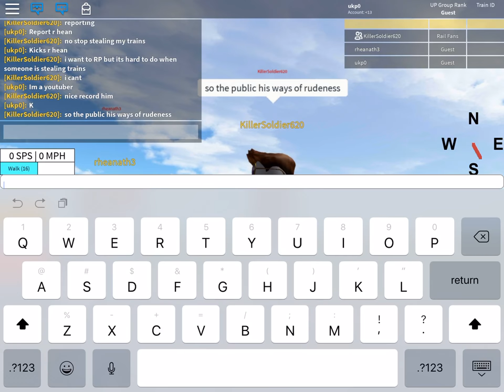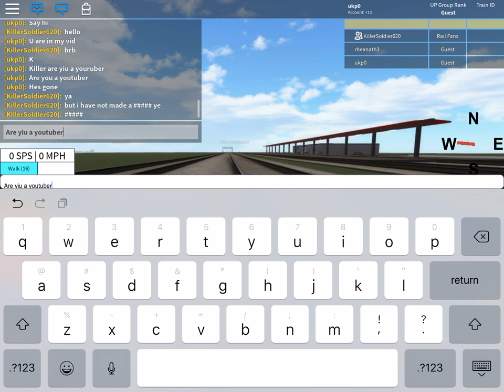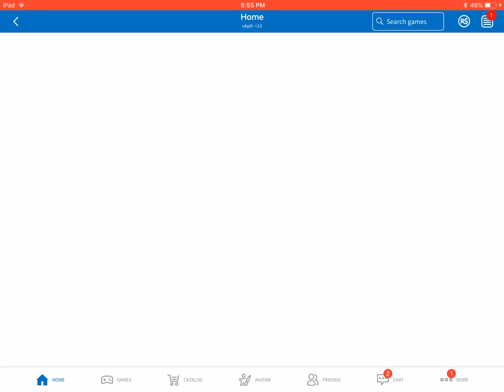ROBLOX gameplay UP mainline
This video is from Jonathan